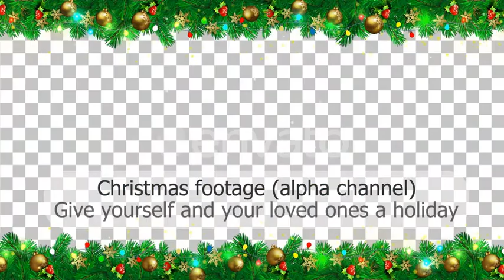Сhristmas frame. Сhristmas footage.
Christmas frame (footage) give yourself and your loved ones a holiday. Full HD 1920×1080, alpha channel everything to create a New Year mood.